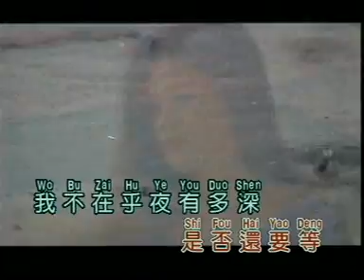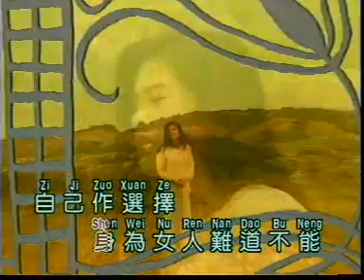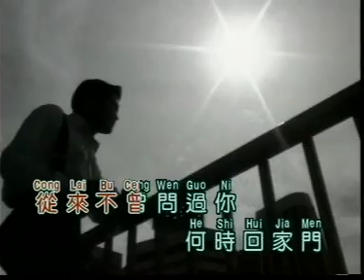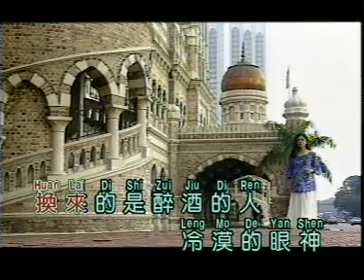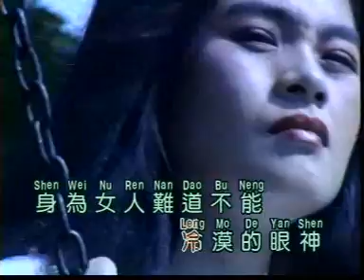Xin shi you shei wen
xin shi you shei wen KTV